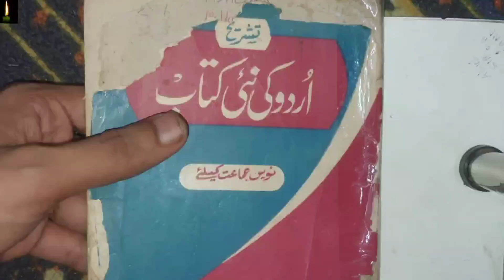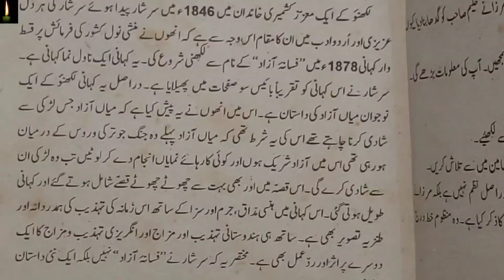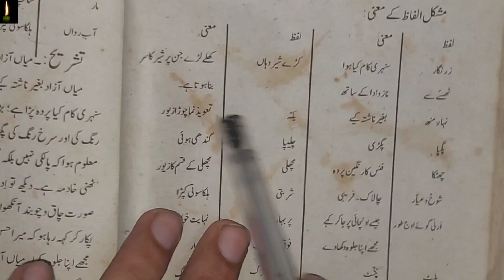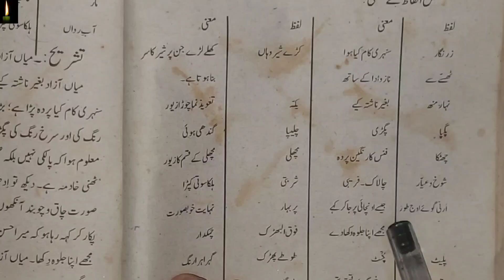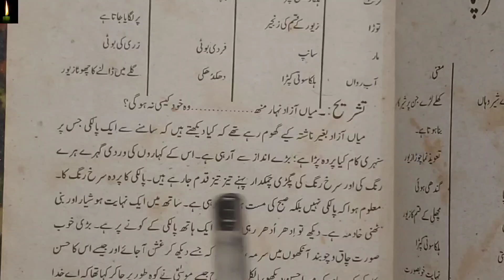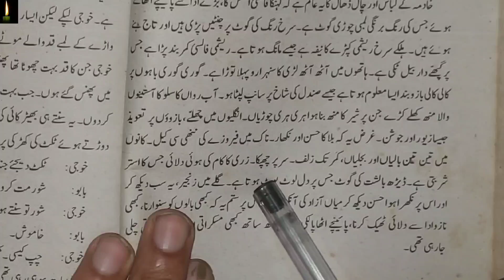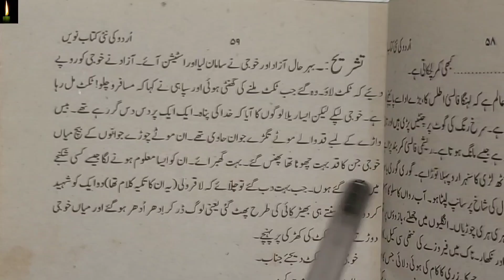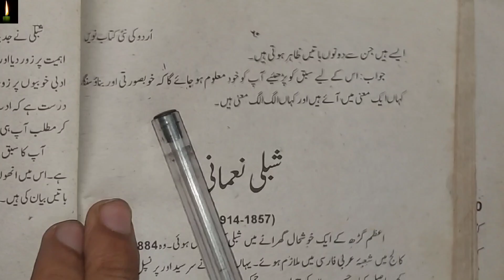cbse urdu 9th urdu ki nai kitab||lesson 11|| Ratan naath sarshaar || mohri ka sarapa | rail ka safar